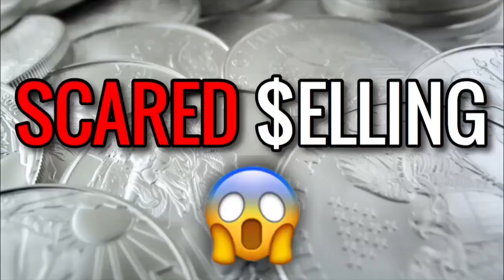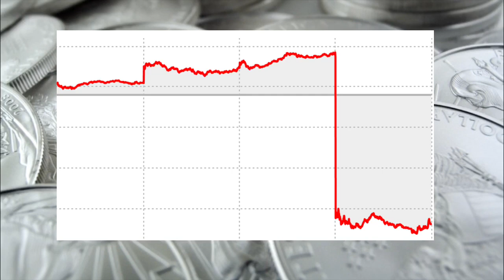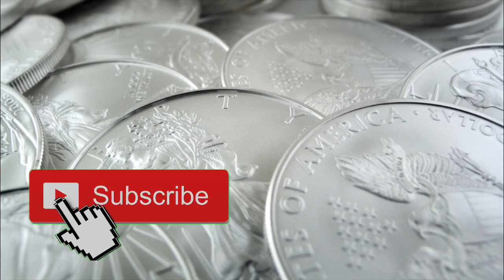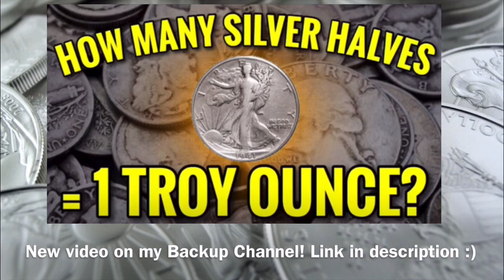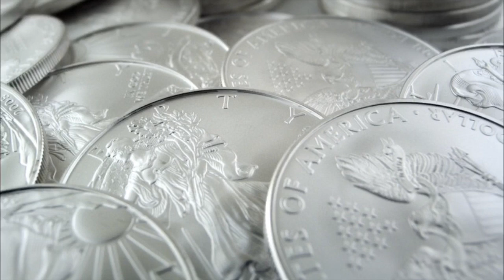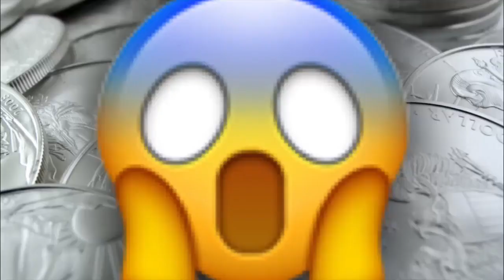Stackers Who Sell Their Silver Out Of Fear When Spot Price Drops | Precious Metal Coin/Bar Stacking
📬 Send mail here:
Mykie DYDSS

Video Upload 1463 (Season 4, Episode 348): Don't You Dare Stop Smiling! Now I may not be a financial advisor so nothing said on this channel should be taken as financial advice... but I love discussing all areas of personal finance. Today I talk about the “buy high sell low” people who sell their silver out of fear that spot price will go down or not go up. I was told once that this means the weak ones are being shaken out. But just because someone sells, doesn’t mean they’re wrong to do so. We are all stacking for different reasons. Why are YOU stacking and how long do YOU plan on being in the Precious Metal game for? And if spot were to get cut in half, would you buy more or cut your losses and sell? Let’s talk about it.